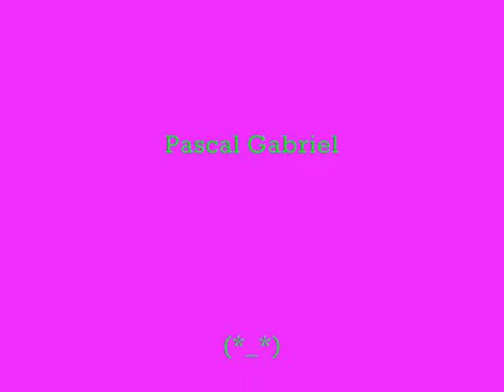Erasure - It Doesn't Have To Be,,, ( Pascal Gabriel Mix ) .